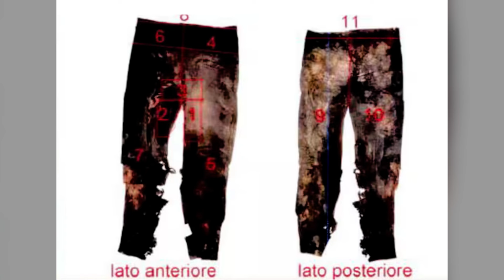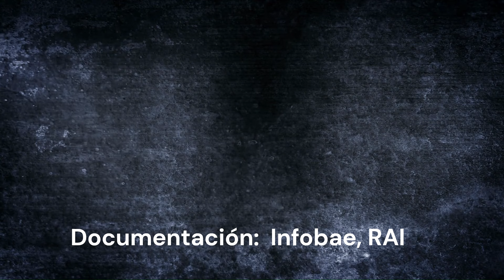CASO YARA GAMBIRASIO - 18mil ANÁLISIS DE ADN